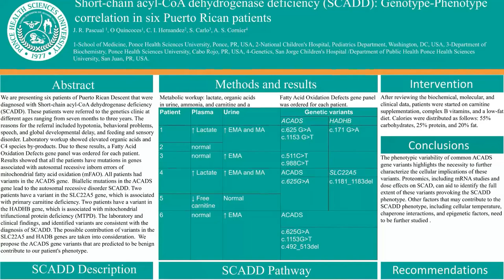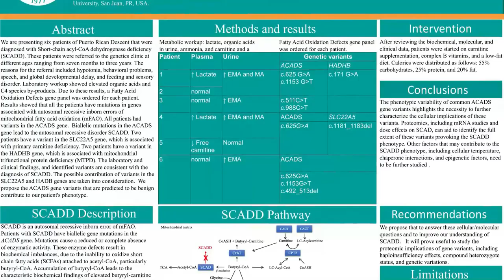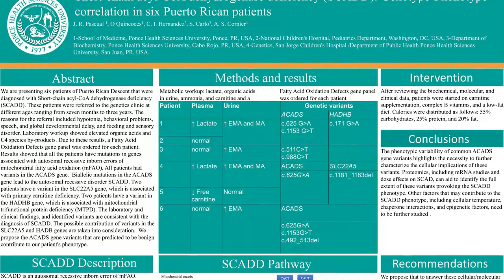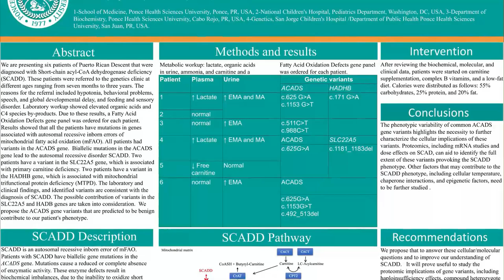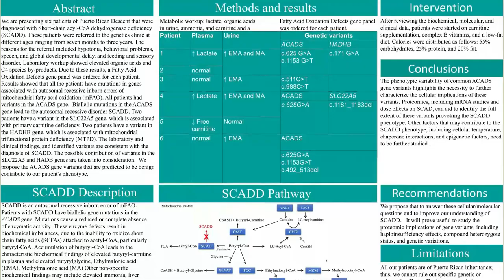Correlación: Fenotipos y genotipos en pacientes con trastorno de oxidación de los ácidos grasos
ProgramaEspecial I El Dr. José Pascual, presenta el caso de estudio que busca identificar la correlación que hay entre los fenotipos y genotipos en los pacientes puertorriqueños que presentan un trastorno de oxidación de los ácidos grasos.

Conéctate todos los días a las 12 MD de lunes a viernes con la información sobre salud que necesitas.